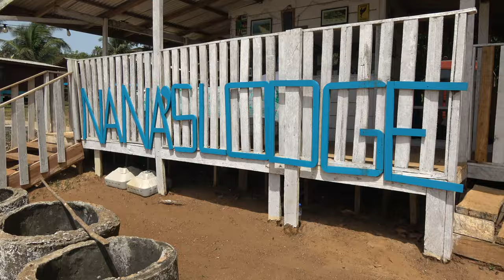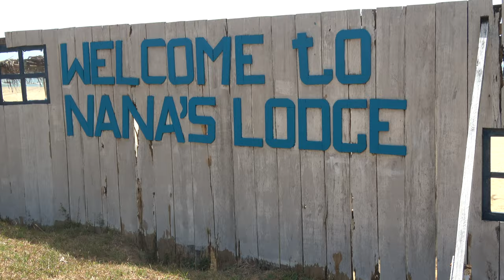Nana's Lodge Beach Resort in Robertsport - Liberia April 2024 Roots & Culture Journey of a Lifetime